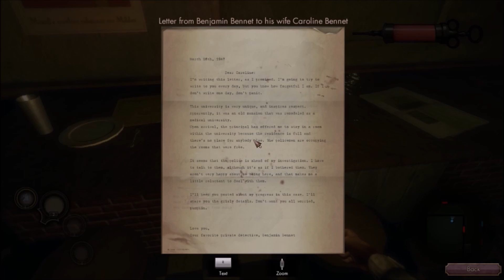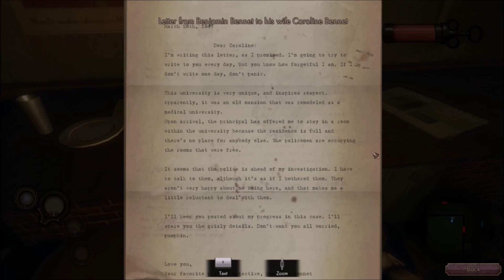The Crows Eye - LET'S PLAY (Pre-release Gameplay) #1